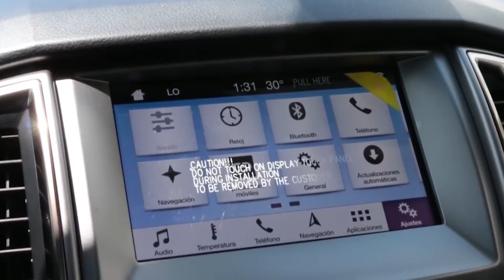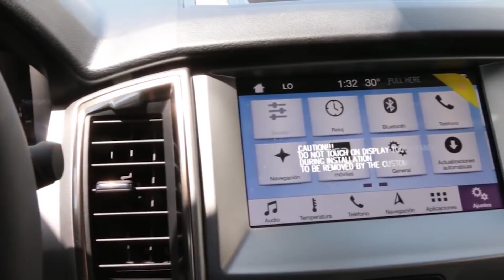Ford Ranger XLS 2020 | Revisión Completa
Introducción
0:00   Introducción
1:09   Aspectos Generales
1:25   Diseños
5:34   Motorizaciones
3:29   Diseños
6:55   Seguridad
8:45   Equipamiento

Versiones & Precios (93'490.000 Precio Actual octubre 2020)

Equipo Utilizado para esta belleza de vídeo
Grabadora de audio